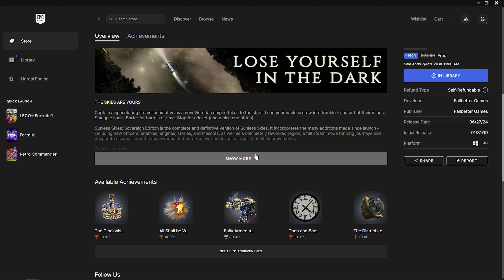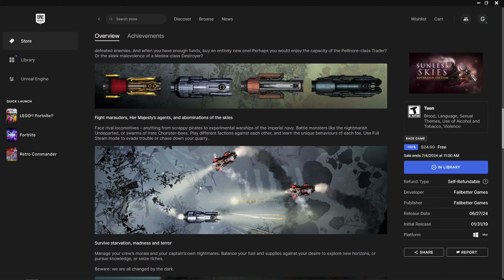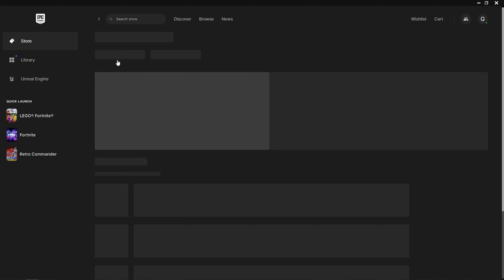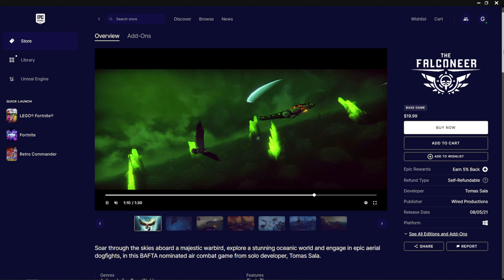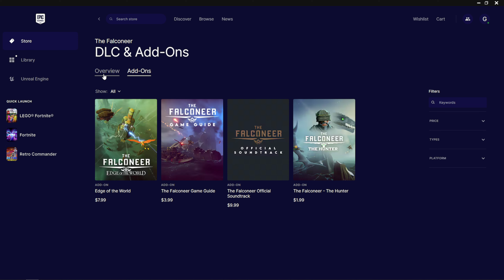[종료] 무료 게임 - [에픽] [한국은 심의 중] Sunless Skies: Sovereign Edition